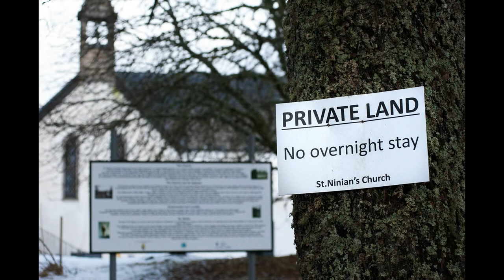Glenurquhart Winter Walk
Cold. very cold!